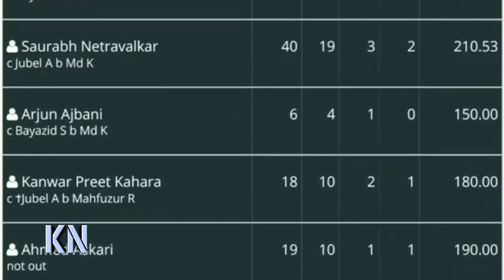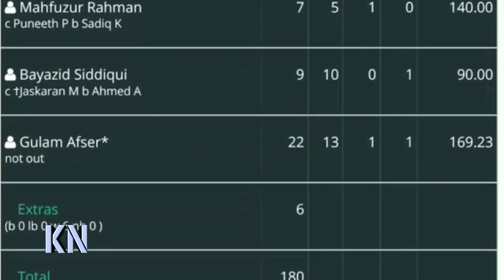চরম সুখবর!!! ফাইনালে ভারতকে হারিয়ে শিরোপা জিতে নিল বাংলাদেশ টাইগার্সরা | Bangladesh vs India